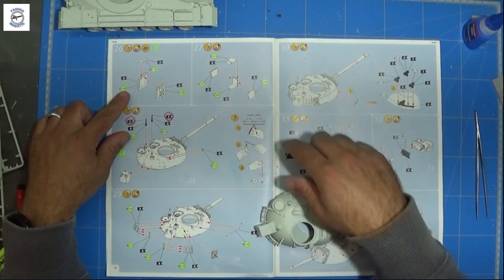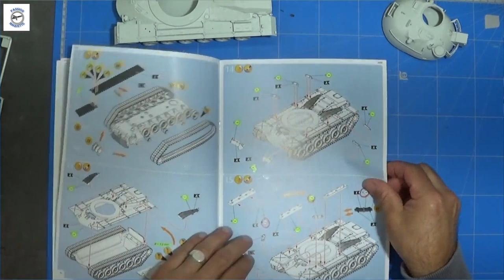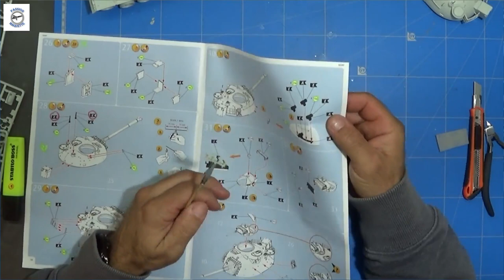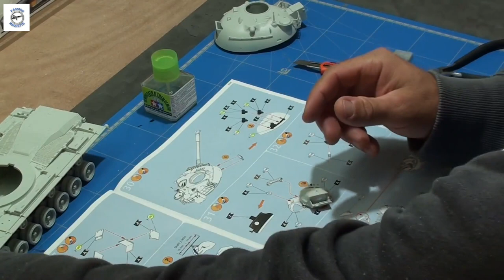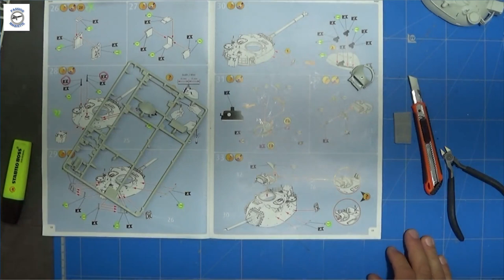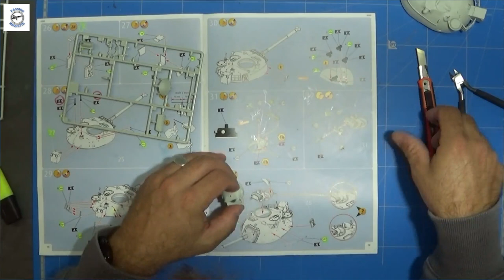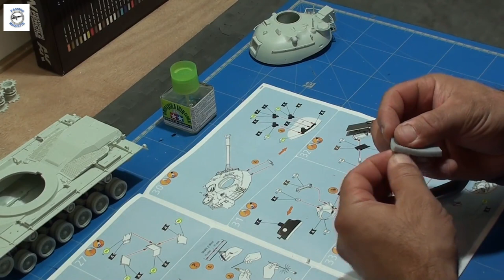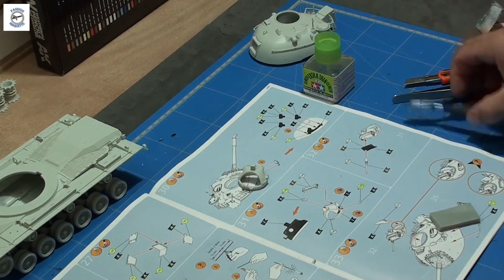Partie n°3 du Char M48 A2CG de CHEZ REVELL... Passion Maquette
Voici la troisième partie  du Char M48 A2CG de CHEZ REVELL...
Bon visionnage .;)